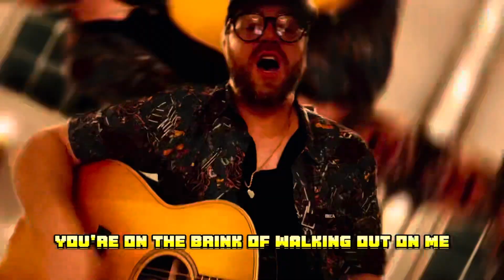“On The Brink” original